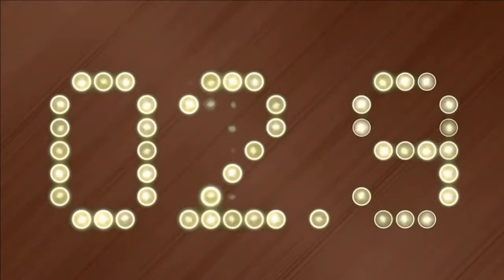Padres Hire Francisco Cervelli and Jorge Alfaro Rumors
KEEP IT GOING!! On today's edition of the Locked On Padres podcast, Javier goes over a slew of Padres news and reports including the hiring of Francisco Cervelli, talks with reliever Luis Garcia, and Jorge Alfaro trade rumors! Then, he breaks down the latest massive developments in free agency including Javier Baez, Robbie Ray, Max Scherzer, Corey Seager, and more!